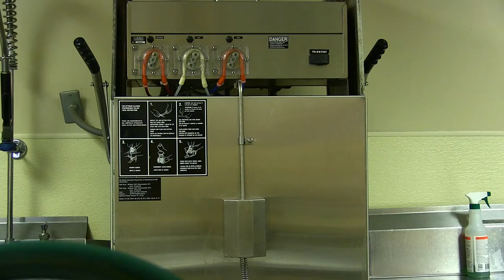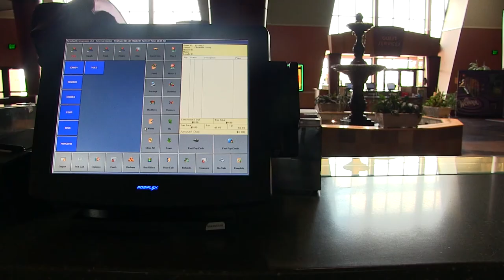Enjoy Your Show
A movie theater soundscape.